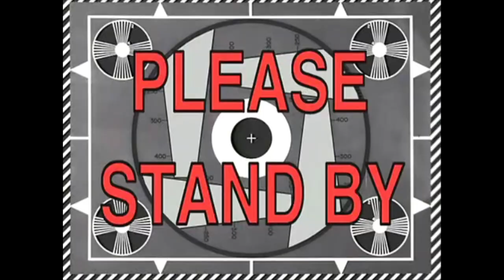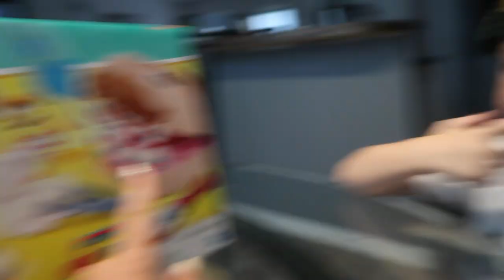SECOND DAY WITH HIGH FEVER!!!